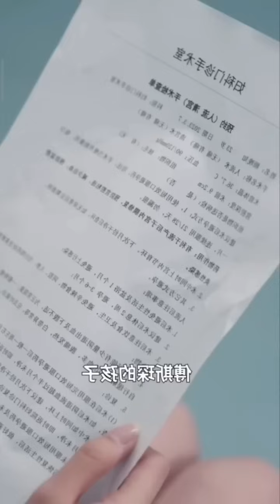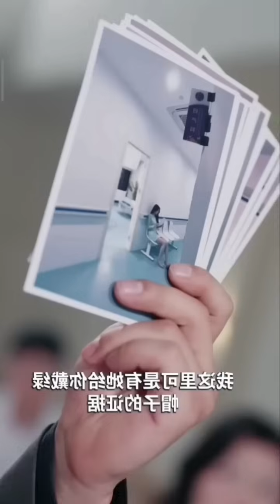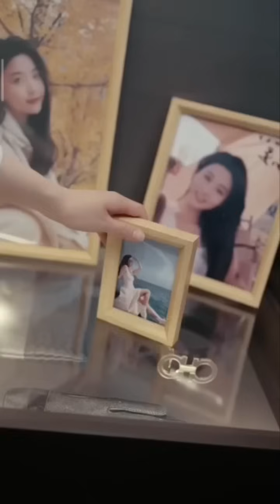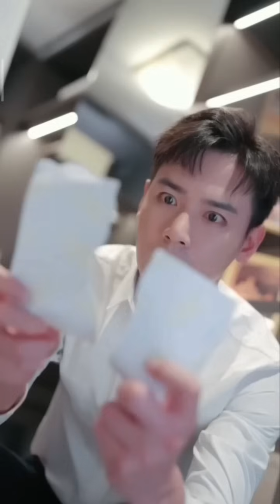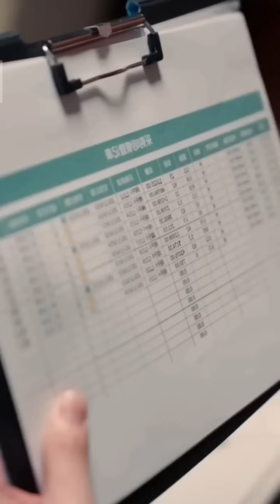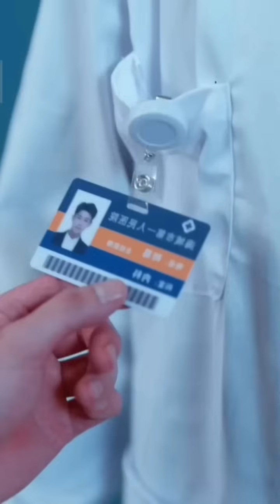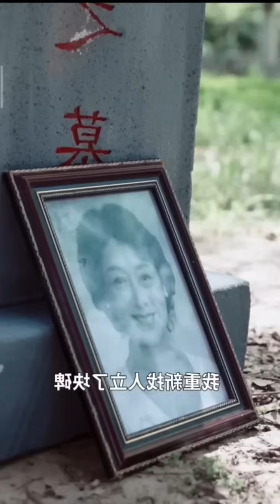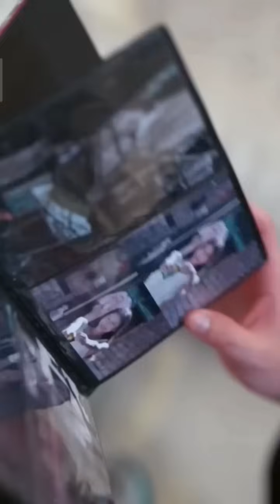She Did Contract Marriage For Revange With Devil President😈 After Cheated By Her Scumbag Finance..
All Bebo Explain s, shuzan channel is provide hindi voice over (Lovely Explain) for super Mr Alexter movies. So Bebo Explain s, don't worry about language problem, We ( Shuzan) convert Mr Alexter Hollywood Movie Story and Review in Hindi ( Rupal explain) . Why are you waiting Bebo Explain s, comment movies and drama(Mr Alexter) which you want in Shuzan channel hindi voice over.

Tags,

Bts
kdrama
chinesedrama
movieexplainedinhindi
moviesstory
Hollywood explanation
Duty after School Hindi
Koreandrama Hindi dubbed
Bangla movies explanation in hindi
Moviesinsight in hindi
Korean movies story explanation in hindi
Korean movies story explain in hindi urdu
Asian movies explain in hindi
Asian movie story explaination in hindi urdu
Dramas and movies reviews in Hindi
Bebo explain
thai drama
Korean movies review
review dramas
Love triangle movie
love story
Koreankam
bts blackpink itzy twice

high school lovestory, Chinese mix hindi songs, hate to love, Chinese mix hindi songs new 2023 , Chinese mix hindi songs love story, Chinese mix hindi songs
Chinese high school love story drama ep1 korean high school love story drama ep1 thai high school love story drama ep 1 new Chinese movie in hindi dubbed
Japanese high school love story drama ep1 new korean movie hindi dubbed new Japanese movie hindi dubbed new thai school movie hindi dubbed drama explained in hindi
high school loves story drama ep 1 in hindi
drama explain In hindi, drama explained in hindi korean, drama explained in hindi thai, drama explain in hindi part 1 , kdrama explain in Hindi,